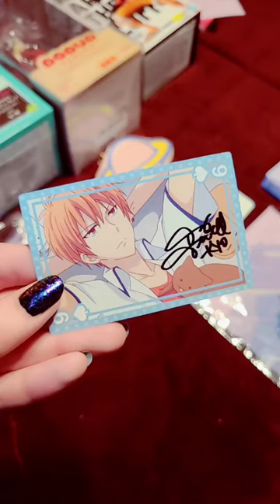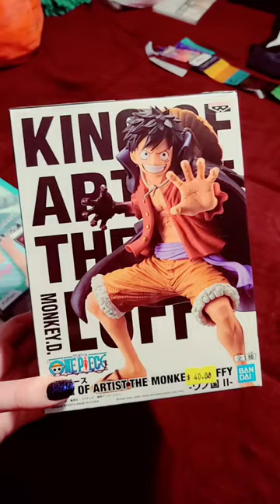Matsuricon 2022 Haul!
*This was recorded for TikTok initially, so sorry about the orientation